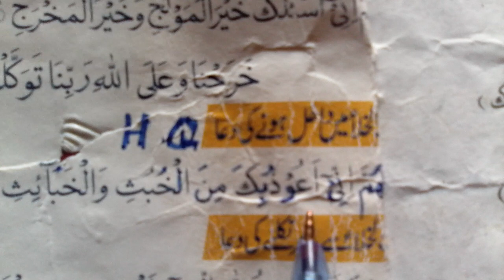Holy Quran Class Pre Year II lecture#58